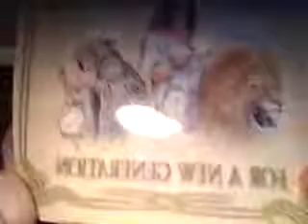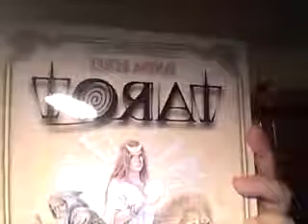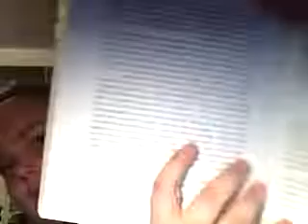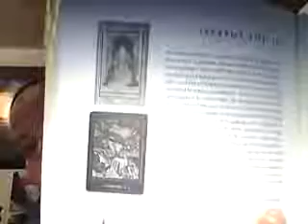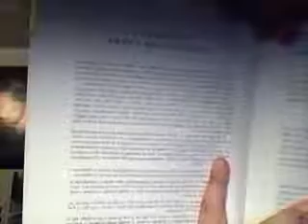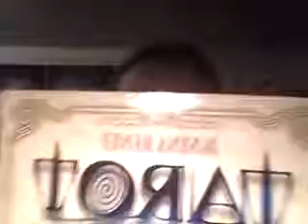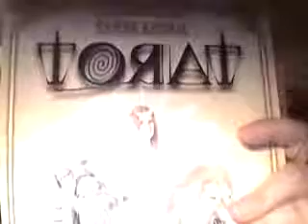tarot for a new generation